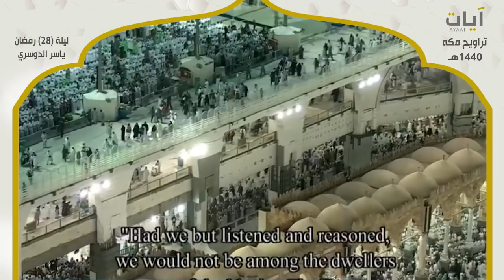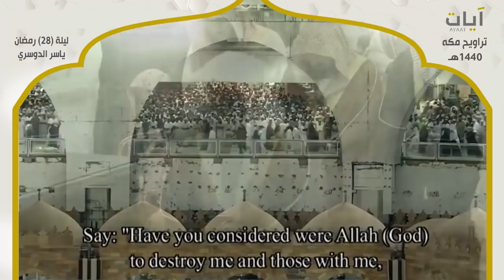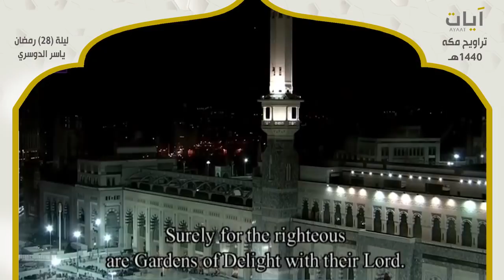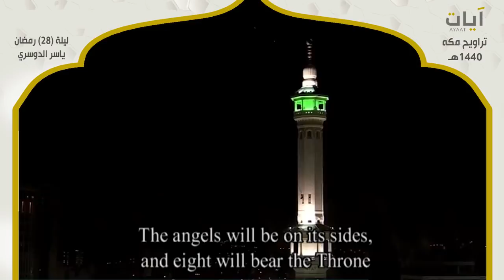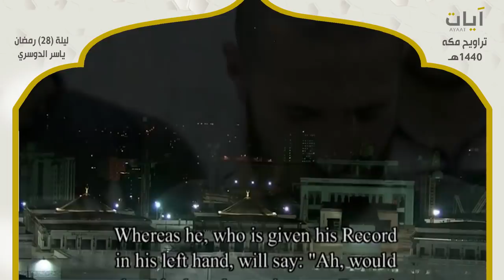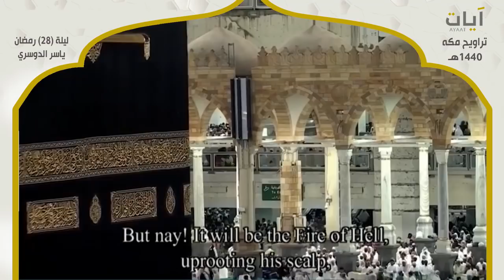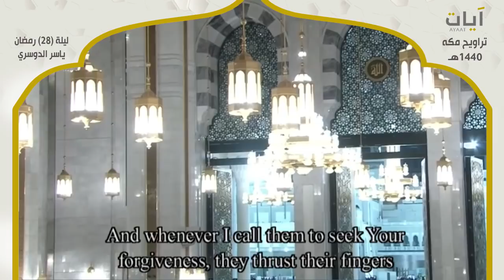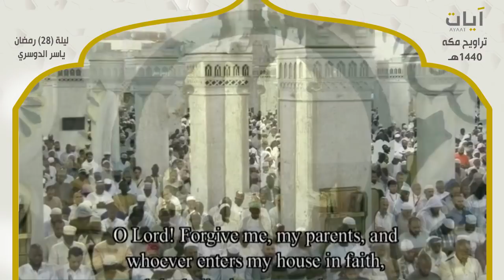صلاة التراويح - ياسر الدوسري - ليلة 28 رمضان 1440هـ - 2019م